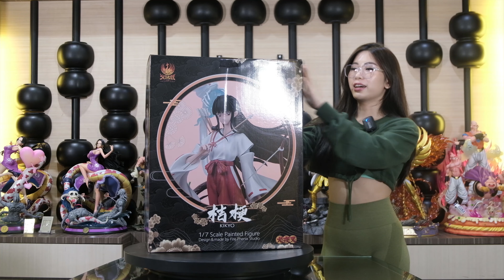LOVE - HATED RELATIONSHIP SAMA INUYASHA, MIKO CANTIK KIKYO DARI FIRE PHENIX STUDIO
UNBOXING KALI INI FIRE PHENIX STUDIO KIKYO DARI ANIME INUYASHA BERSAMA CINTIA YUK KITA REVIEW PAKETNYA!

Penasaran langsung dicek sendiri gaes 🙈

Sempurnanya Hidup Ya Sampurna Hobby !!